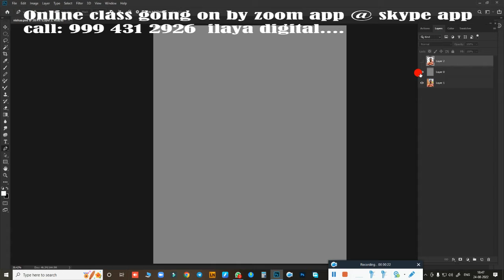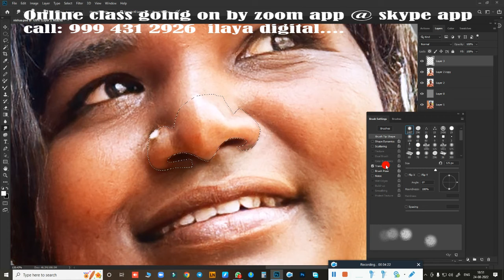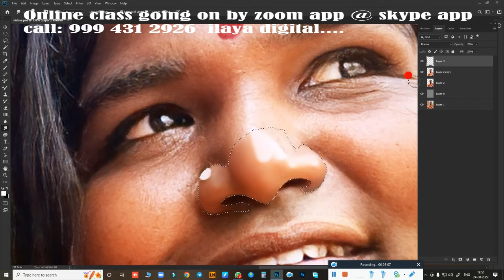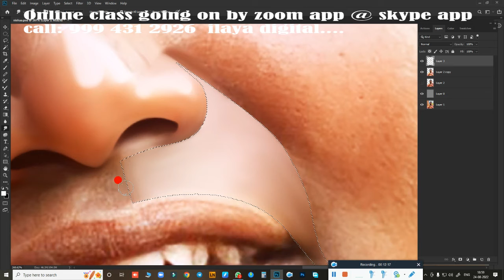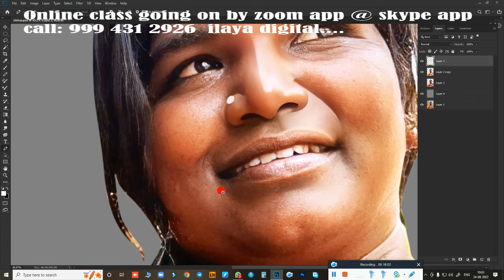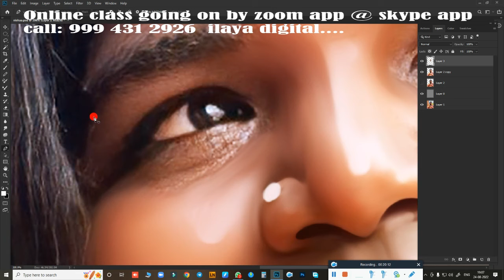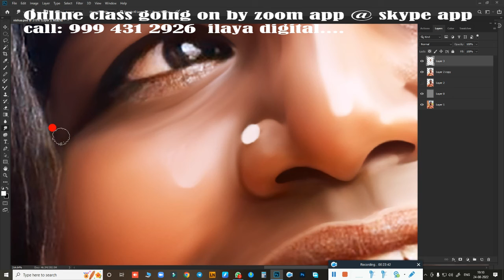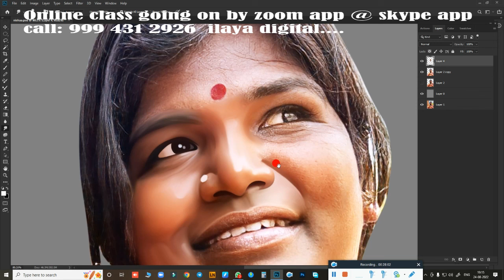Female celebrity / Bigg Boss / Nishaa /Black Photo work/ Digital painting /Digital Painting tips.